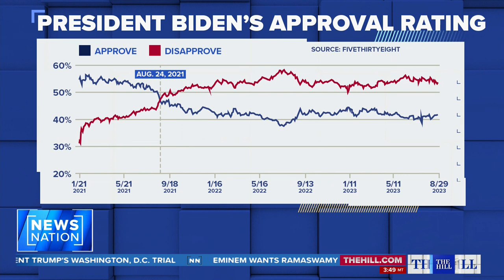Biden approval rating takes hit after Afghanistan withdrawal | The Hill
It’s been nearly two years since the U.S. withdrawal from Afghanistan. According to polling from FiveThirtyEight, President Joe Biden’s approval ratings have seen a steady decline since the withdrawal. The Hill panel discusses.